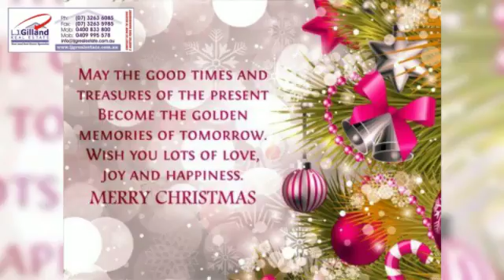Holiday Greeting 2017